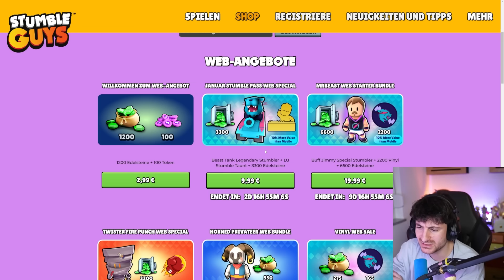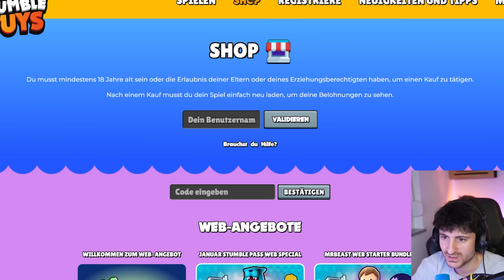Epischen Mr. Beast Skin für 0€ kriegen in Stumble Guys